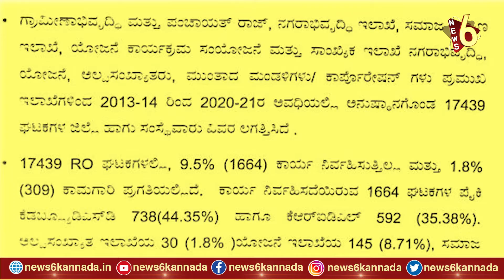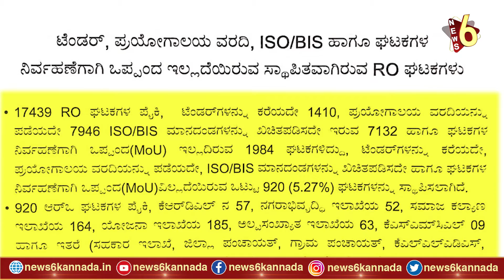ಸರ್ಕಾರದ ಯೋಜನೆಯೇ ಜನರ ಆರೋಗ್ಯಕ್ಕೆ ಮಾರಕ | THE FILE | NEWS6 KANNADA